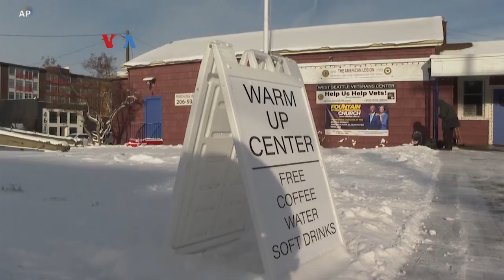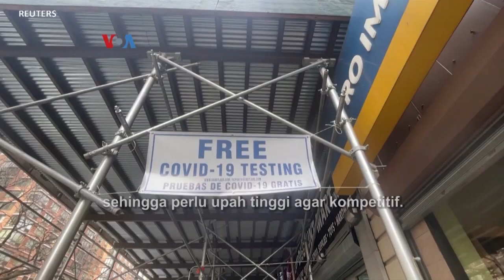PENCIPTAAN LAPANGAN KERJA